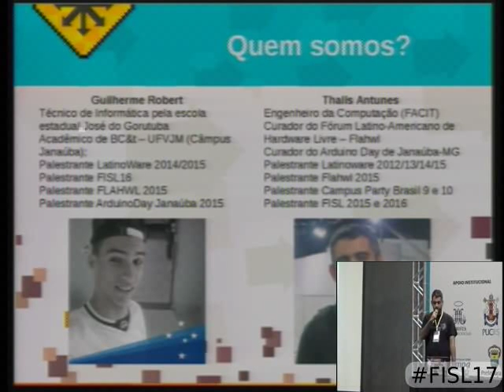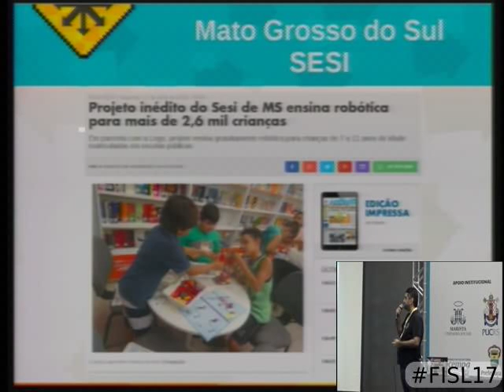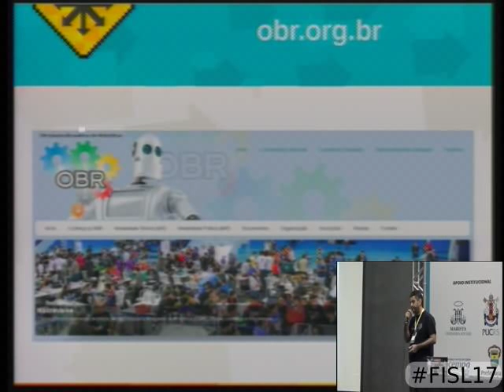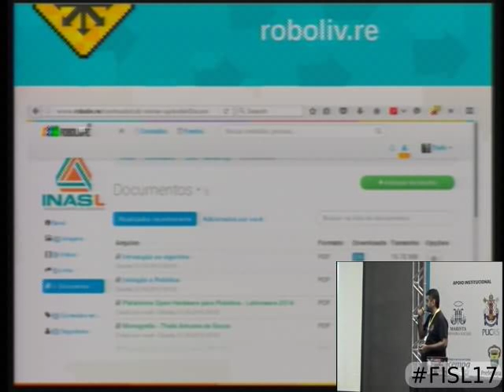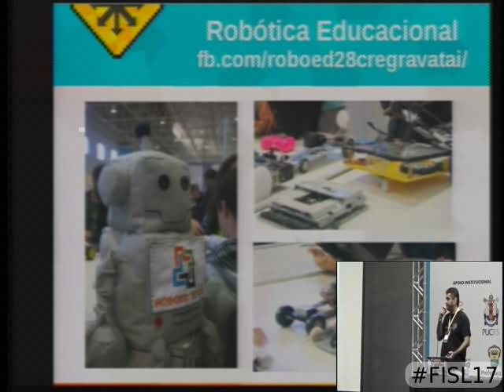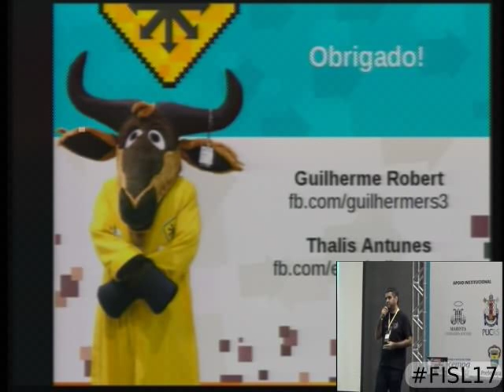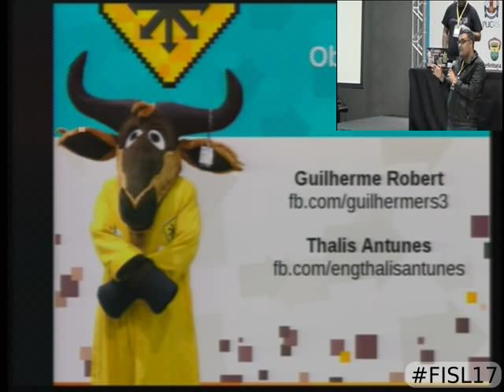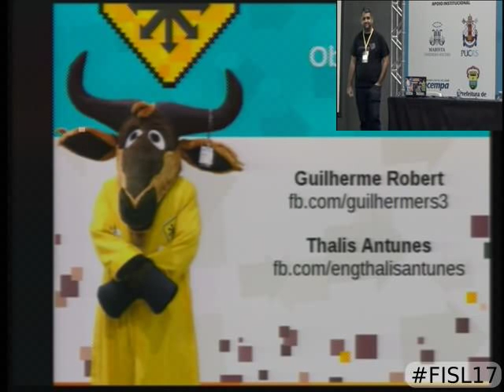Robótica nas Escolas Públicas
Palestra séria e descontraída sobre projetos de robótica em escolas públicas, apoio que os alunos recebem para tocarem seus projetos e aprenderem robó  tica de maneira que ajudem seus estudos e que ao mesmo tempo seja lúdica, simples e divertida.

Thalis Antunes de Souza